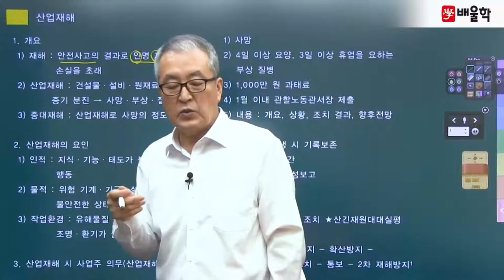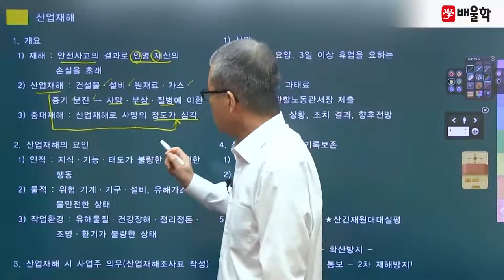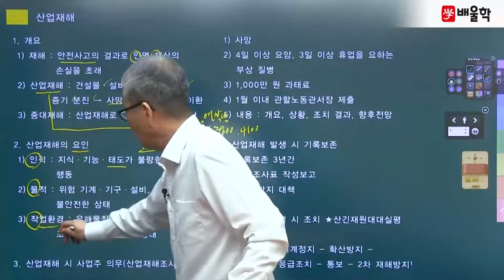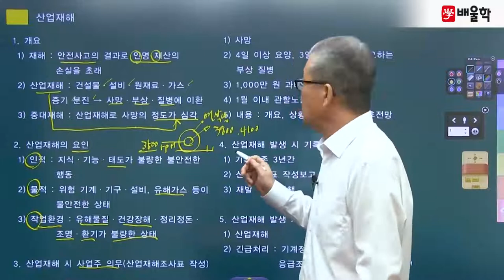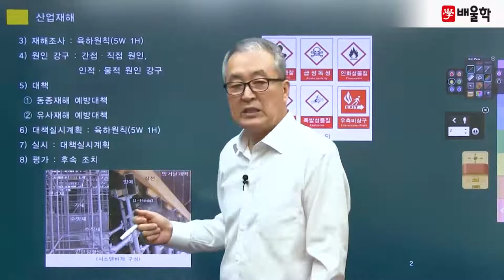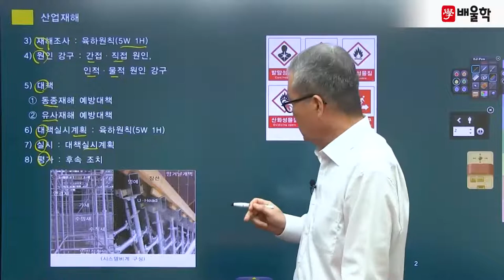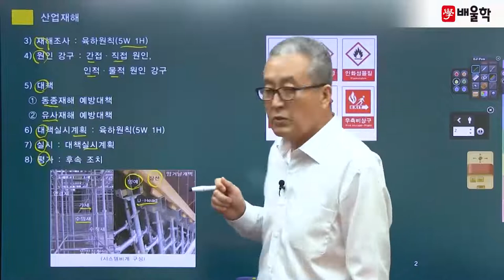[건설안전기술사] 필기 기본이론 1강 산업안전보건법_02 산업재해 - 이태엽 기술사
건설안전분야 최상위 자격증, 건설안전기술사 Premium Class
배울학 이태섭 교수님의 건설안전기술사 필기 핵심이론 강의!

건설안전 전문가의 핵심만 콕콕 짚은 명품 강의를

건설안전기술사, 건설안전기술사교재, 건설안전기술사인강, 건설안전기술사기출문제, 건설안전기술사책, 건설안전기술사문제해설, 건설안전기술사과목, 건설안전기술사공부방법, 건설안전기술사동영상강의, 건설안전기술사인강추천, 건설안전기술사교재추천, 건설안전기술사강의, 건설안전기술사인터넷강의, 건설안전기술사동영상, 건설안전기술사준비, 건설안전기술사공부, 건설안전기술사합격률, 건설안전기술사시험일정, 건설안전기술사연봉, 건설안전기술사시험, 건설안전기술사자격, 건설안전기술사합격수기, 건설안전기술사1차, 건설안전기술사필기, 건설안전기술사산업안전보건법, 건설안전기술사기출, 건설안전기술사기출문제풀이